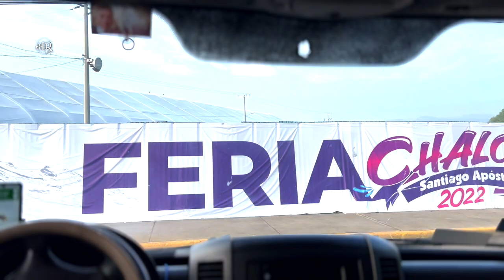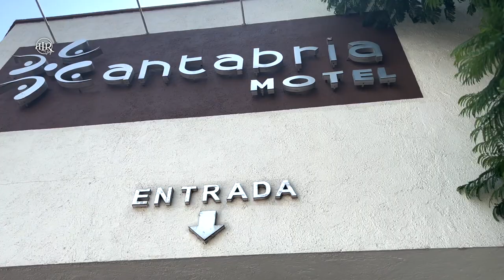ULTIMO SHOW CON JOSE MANUEL FIGUEROA - HUGO RIVERA VLOGS